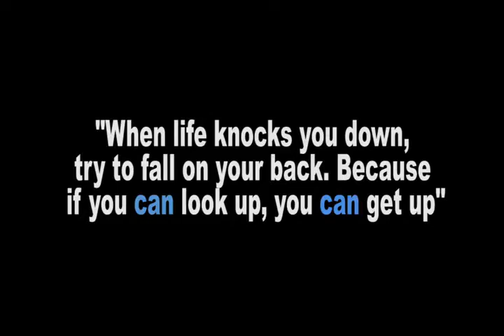Max Brown- professional boxing promo video